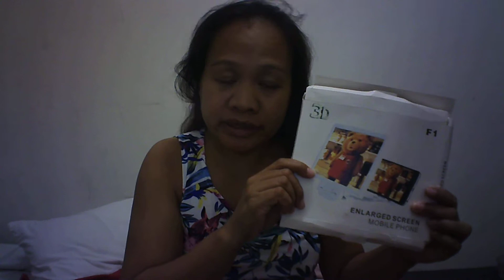the 3d screen inlardger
being a member, like a shout out, personalize emoji, etc.